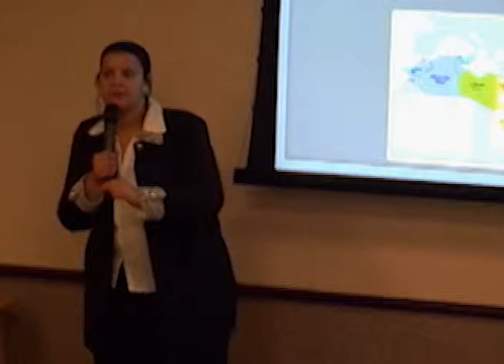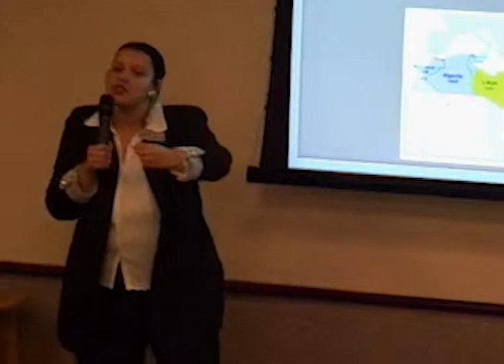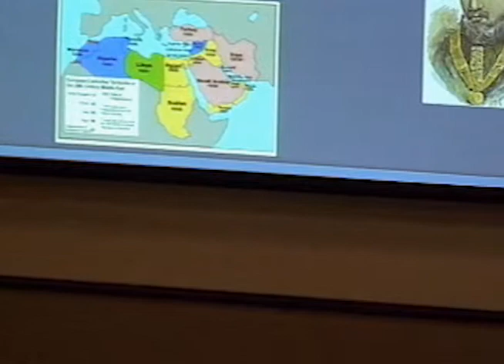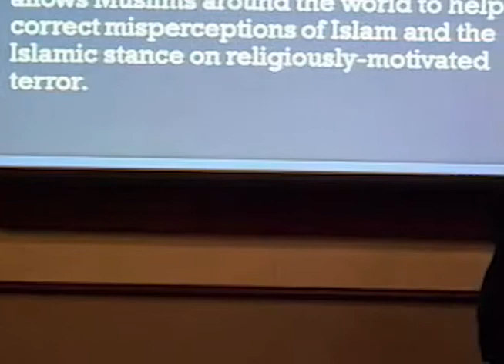Part 3 - What is Jihad?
Part 3 of 4 - What is Jihad? Peace and War in the Muslim Tradition